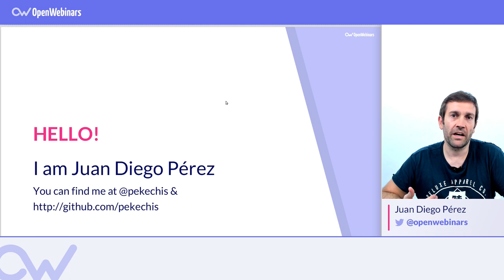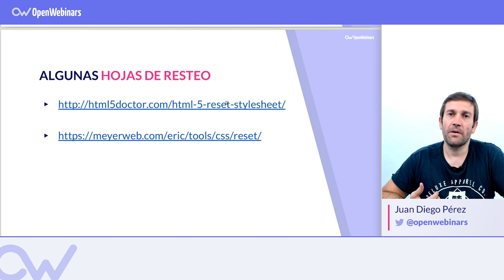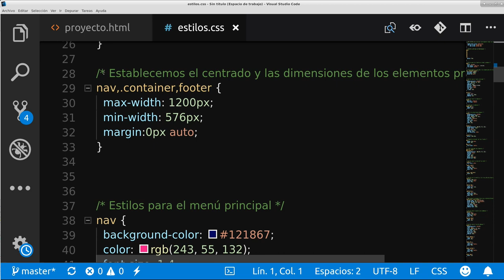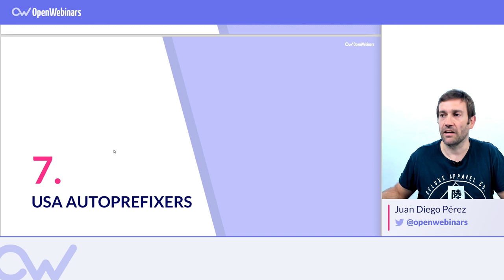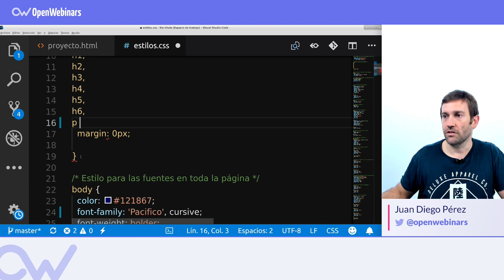9 TIPS PARA ESCRIBIR CSS DE FORMA PRODUCTIVA EN 2019 (y mejorar tu diseño web)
Conoce las 10 reglas con las que aprender a escribir código CSS de una forma más ordenada y eficaz.

INDICE

01# Reglas básicas para escribir CSS - 0:28
02# Resetea tu CSS - 0:50
03# Utilizar box-sizing - 1:18
04# No utilizar tablas para maquetar - 1:52
05# Escribir comentarios en las hojas de estilos - 2:13
06# Ordenar las propiedades por orden alfabético - 2:31
07# Agrupar los selectores relacionados - 3:04
08# Usar autoprefixers - 3:41
09# Usar validadores - 4:19
10# Usar preprocesadores para proyectos grandes - 4:39